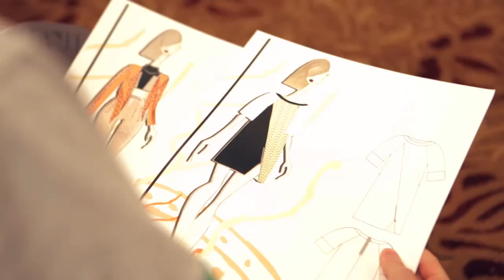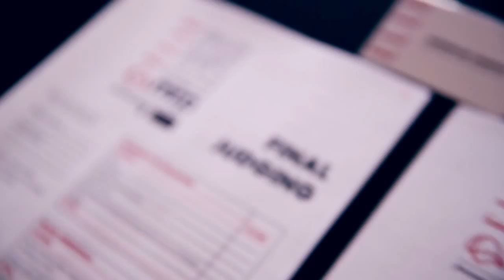ENTER NOW! ELLE RISING STAR 2015